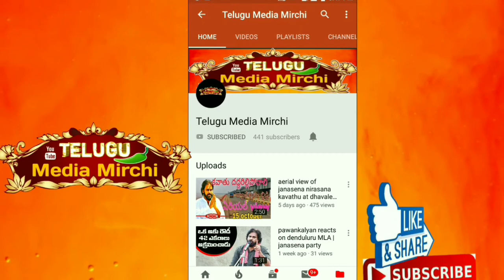Comedian Ali about AP cm chadrababu and ys jagan at janasena meeting